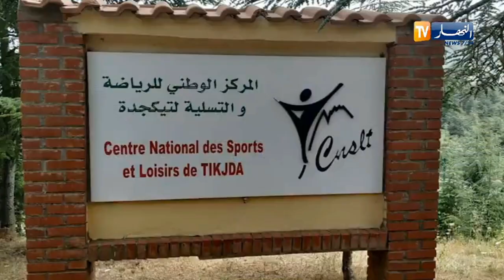مستشارو المركز الوطني للطب الرياضي يواصلون عملية تفقد المنشآت الرياضية